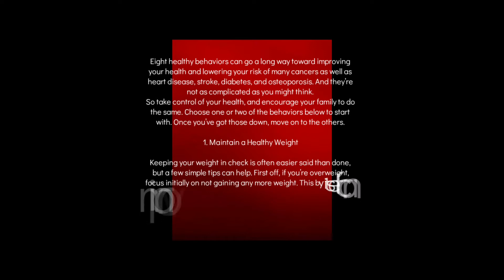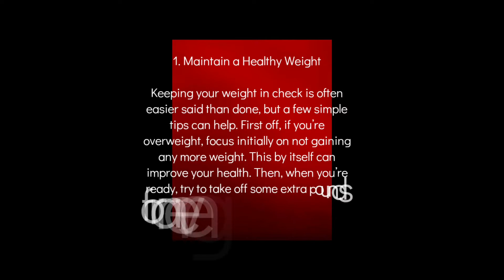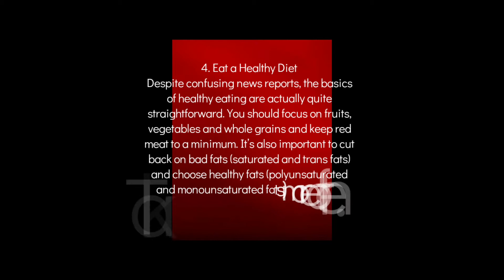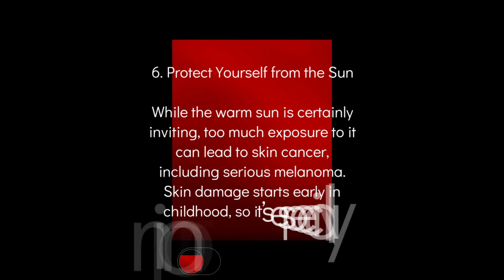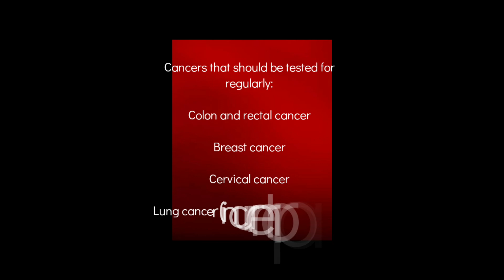How to avoid having one of deadliest diseases in the world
so much love to you all.